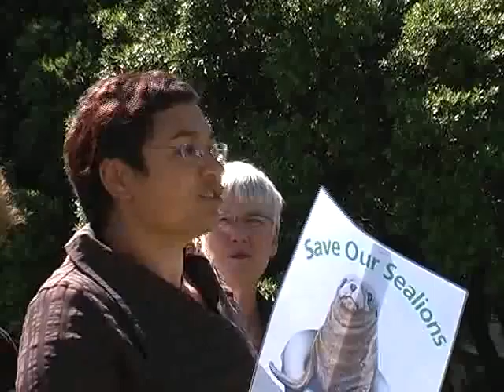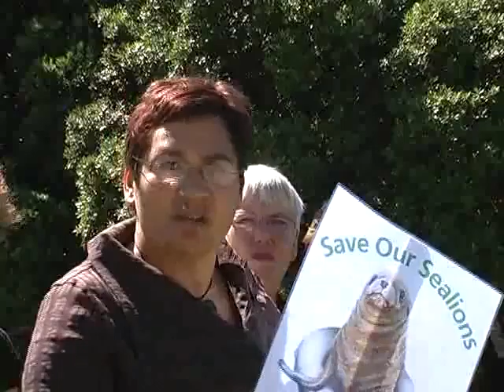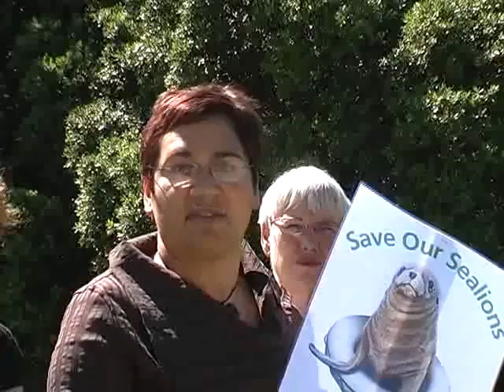Sea Lion Action at Parliament March 4, 2009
Green MP Metiria Turei addresses the sea lion action at Parliament hosted by the Royal Forest & Bird Protection Society of New Zealand. Once again a protected species is having it's kill quota expanded for no good reason.